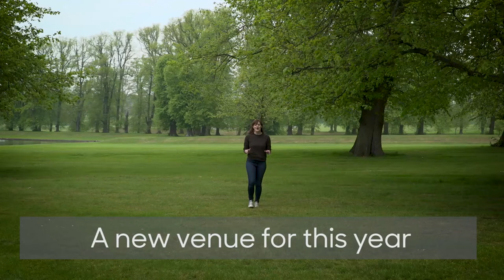The new Red Tent venue and programme for GB17